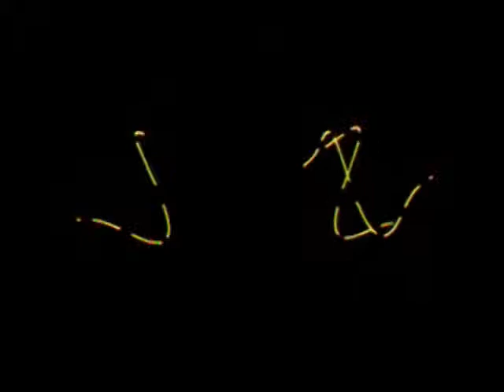Katy Perry - ET (Laser Show)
ET